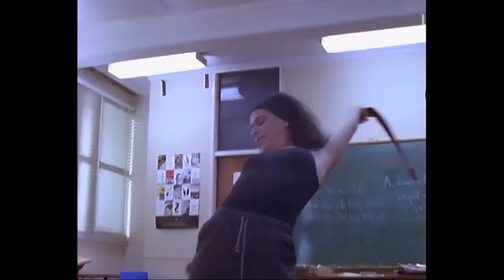Katerina Dance Session (1996) Heartbreak High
Katerina played by Ada Nicodemou, dance session from season 4, episode 72.